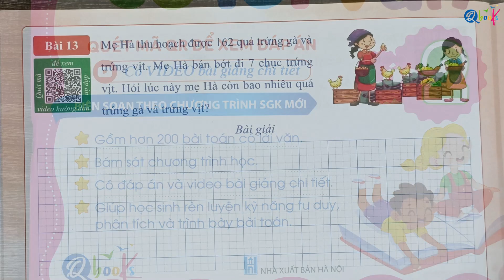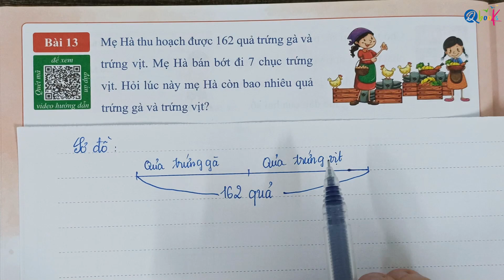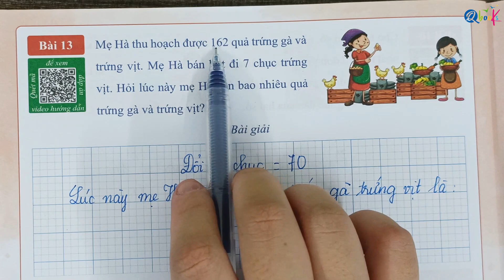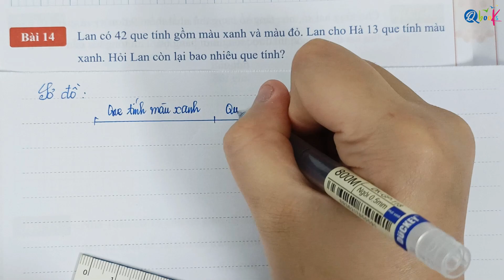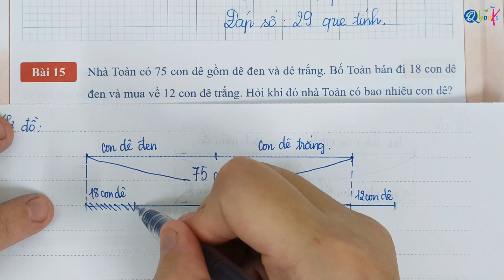BÀI TẬP TRANG 68 - Dạng 10: TĂNG GIẢM SỐ LƯỢNG - GIẢI TOÁN CÓ LỜI VĂN - TOÁN LỚP 2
Thầy Quyền rất hân hạnh được giới thiệu với các bạn video "BÀI TẬP TRANG 68 - Dạng 10: TĂNG GIẢM SỐ LƯỢNG - GIẢI TOÁN CÓ LỜI VĂN - TOÁN LỚP 2" do Thầy Nguyễn Văn Quyền trực tiếp biên soạn.

Là một phần của chuỗi bài giảng môn toán, Thầy Nguyễn Văn Quyền đã khéo léo kết hợp các khái niệm toán học với cuộc sống hàng ngày để mang lại trải nghiệm bổ ích và hấp dẫn cho các em học sinh lớp 2. Trong video này, Thầy Nguyễn Văn Quyền hướng dẫn từng bước làm các bài tập toán lớp 2 về nội dung GIẢI BÀI TOÁN CÓ LỜI VĂN VỀ TĂNG GIẢM SỐ LƯỢNG trong sách GIẢI TOÁN CÓ LỜI VĂN LỚP 2 do Qbooks phát hành.